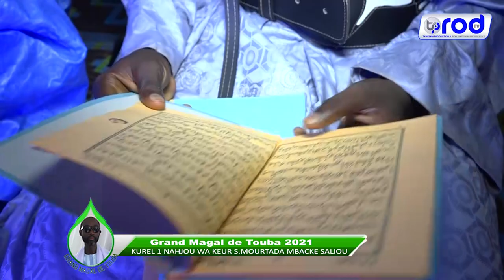18 SAFAR 2021 Roumna Choukour KUREL 1 NAHJOU WA KEUR S MOURTADA MBACKE SALIOU